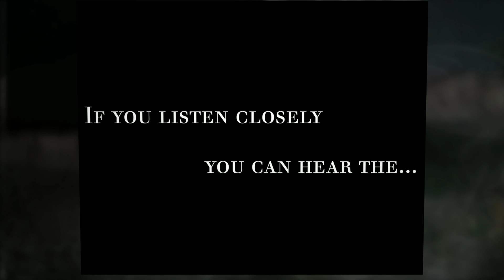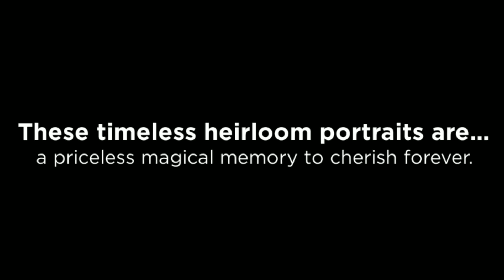Isabella's Fairy Portrait Day